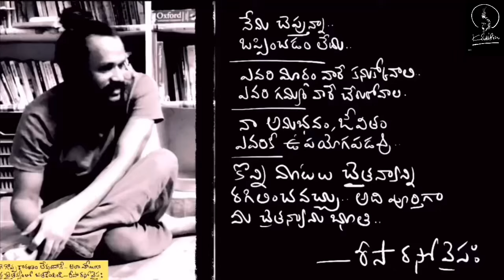జ్ఞాపక శక్తి పెంచుకోవాలంటే కొన్ని ప్రయోగాలు | boost your memory experiment | Kanth’Risa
A wonderful discussion with YouTube friend about memory